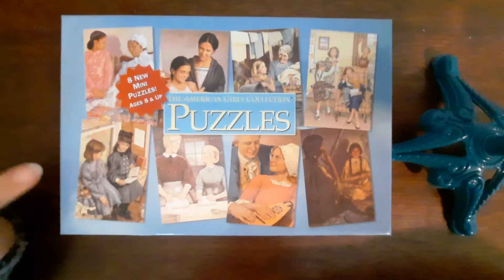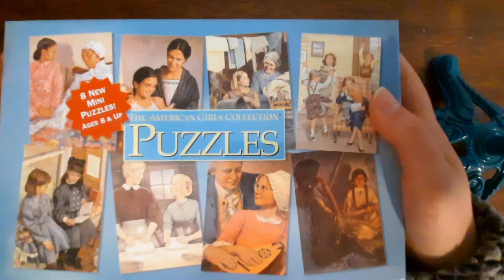American Girl Mini Puzzle 8 - Samantha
Last mini puzzle!